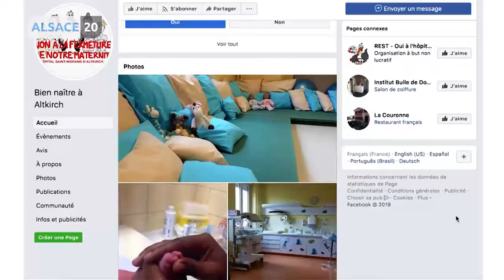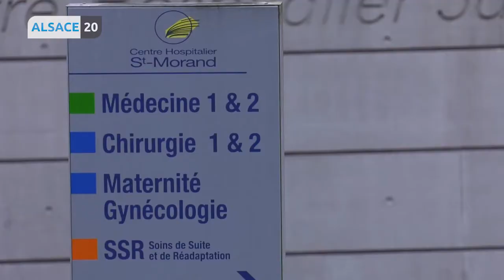ALTKIRCH - La maternité menacée de fermeture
Après la maternité de Thann, c’est celle d’Altkirch qui est menacée de fermeture. Un autre service de l’hôpital Saint Morand pourrait disparaitre : les urgences. Dans le Sundgau, la mobilisation est totale.